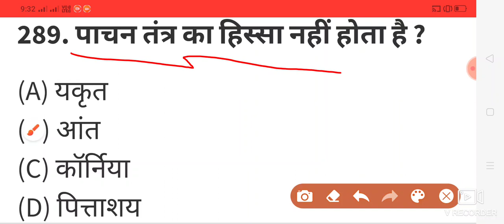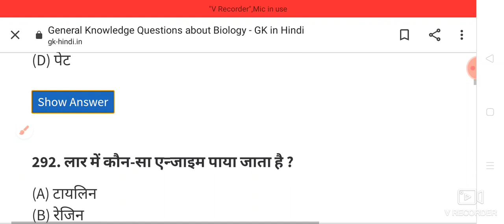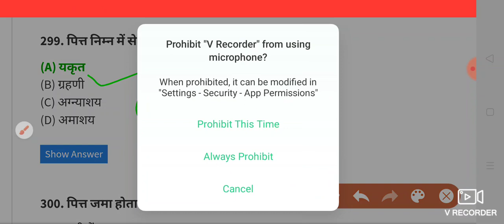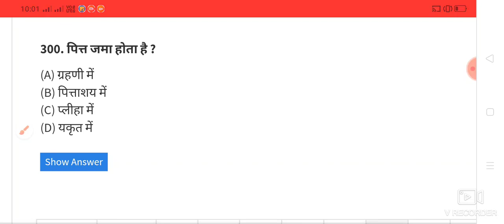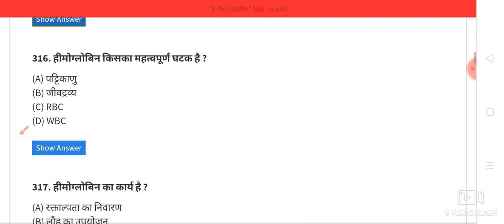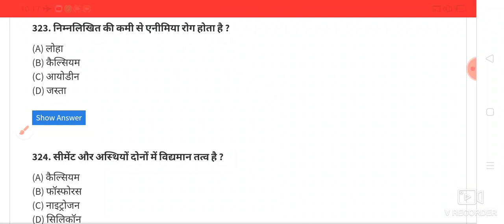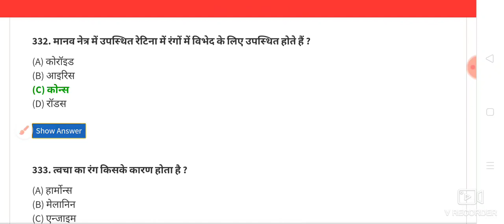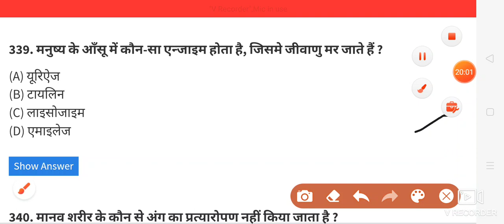Airforce police Army lekhpal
मेरा telegram me join kare
 vijay vishwakarma